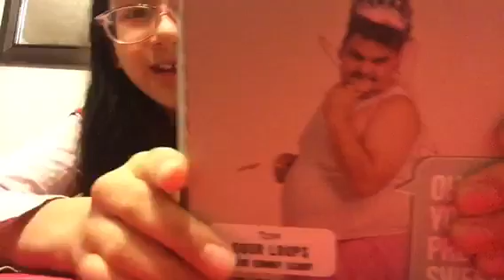Mall, shopping haul and more ?! Vlog